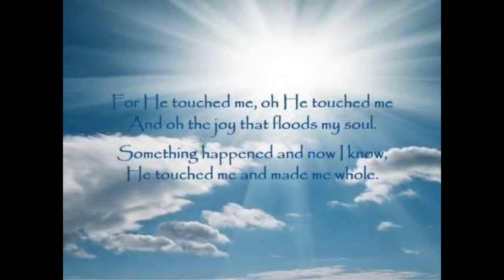He Touched Me - William Gaither – Piano